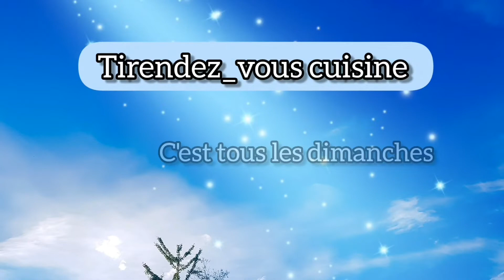64) Recette de poulet au miel haïtien, poul ak myel // Recette cuisine haïtienne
Recette de poulet au miel haïtien, poul ak myèl  // Recette cuisine haïtienne

Dans cette nouvelle vidéo, on va decortiquer ensemble comme nous avions l'habitude de le faire, une nouvelle recette de la gamme riche et variée de la cuisine haitienne. Votre cuisinière, c'est cheffe Paulane, je suis heureuse d'être à votre service. Je viens de recevoir une livraison de produits venant d'Haïti, de bons produits du pays au goût lakay. J'ai du miel en très bonne quantité, comme je voulais cuisiner un plat sucré-salé, je me dis pourquoi pas le miel.  Les amis, je vais vous partager ma recette de poulet au miel traditionnel haïtien,

1 poulet entier
2 cuillère à soupe de miel ( haïtien )
1 cuillère à soupe de moutarde
1 cuillère à café de paprika doux
1 cuillère à café de piment de Cayenne
1 cuillère à café de poivre noir
1 cuillère à soupe de de beurre salé
1 cuillère à soupe de pâte d'épices haïtiennes
1 cuillère à soupe de d'huile d'olive
1 piment scotché au clous de girofle
1/2 poivron vert
1/2 poivron rouge
1 oignon blanc ou rouge
1/2 citron
1 feuille de Laurier
1 bouquet garni

🔔 Et pour ne manquer aucune de nos publications, n'oubliez pas d'activer la petite cloche de notification 🔔

🔵 Notez la vidéo par une pouce bleue👍 , ce geste  nous encourage à continuer de vous proposer des meilleurs contenus

💬💬 Commentez les vidéos, faites nous part de vos avis, nous répondrons avec plaisir !